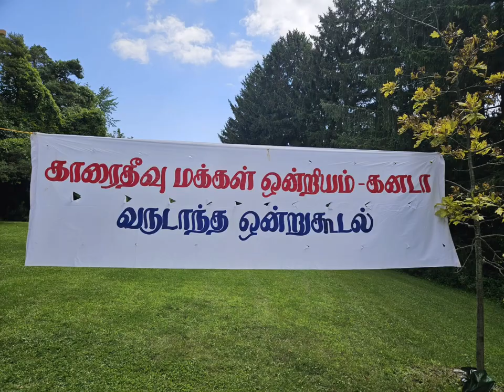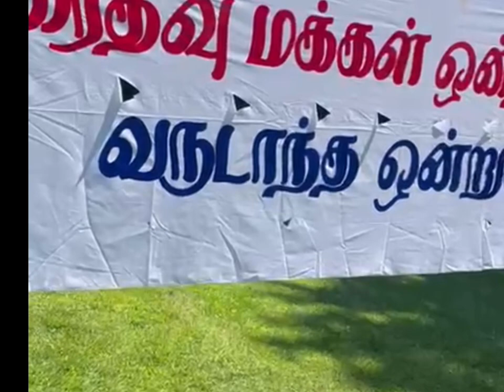Karativu group at Adam’s park in Port Union, Scarborough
Get together for Karativu people. Happen on August 13th. Food and games.